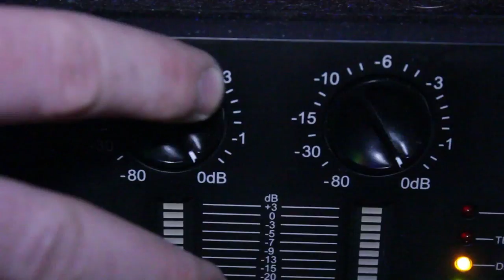"The Darksiders" (HD) OFFICIAL PROMO VIDEO (Prod. by Kedzie & Relink) Directed by Vince Tolentino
(Filmed in Plainfield, IL)
 Production/Film Dates: 1/28/2013,  2/2/2013  2/4/2013
Directed By Vince Tolentino
Make Up By Aubrey Lynn
Storyboard by Erik Tolentino
2nd Camera/Additional Lighting: Cornelius Kite
Production Asst: Ryan Foy, Bashkim Rexhepi, and Zarlo Maldonado

Screenplay/Edited by Vince Tolentino

CAST
Josh Barrett/The Business Man
Jamie Lee Kearns/The Jogger
Ashley Clark/The Cheerleader
James Ferrell/The Security Guard
Jonathan Coffin/The Referee
Erik Foulk/The Construction Worker
Kiea Kotlan-Houseton/Party Goer
Ashley N Davis/The Tutu
Terry DJVio Capra/The Mohawk
Travis Hamilton/Zombie
Ashley Marie Sylvester/Hooper #1
Ali Padiak/Hooper #2
Davey Oswald/Wilfred

PARTYGOERS:
Dominic Trasatti
Caitlin Johnson
Justin Reid
Jennifer Perez
Arnita Walker
Andrew Oppermann
Melanie Marter
Liz Feehan
Matt Ellis
Claudia Alvarez
Jamie L. Howland
Brian Schulten
Cody McCracken
Corey Foley
Ryan Foley
Jake Afrohippie Powell
Drew Champion
Daniel Armijio
Sammy Doe
Aubrey Lynn
Michael Nunley
James Cochran
Arthur Edward Ortiz
Matt Kinsella
Matt Ellis
Michael Block
Zachary Mergenthaler
Daniel Oswald
Rene Appel
Gary Briden
Dan Appel
Dylan Humme